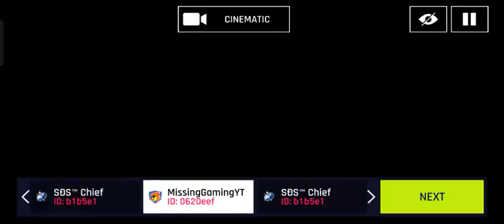Asphalt 9: Legends Funny Montage (4)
The car goes jumping :|